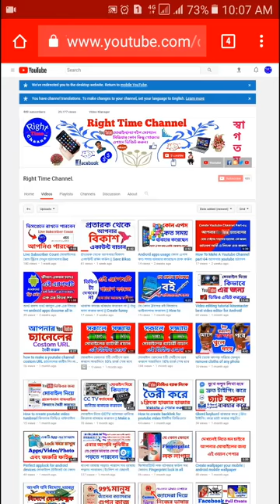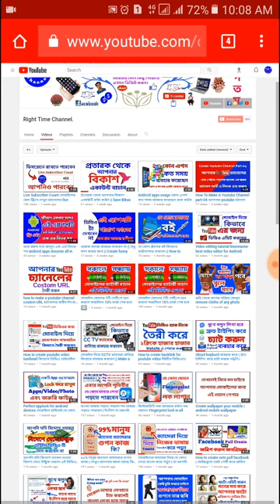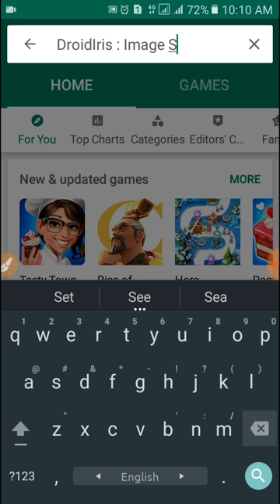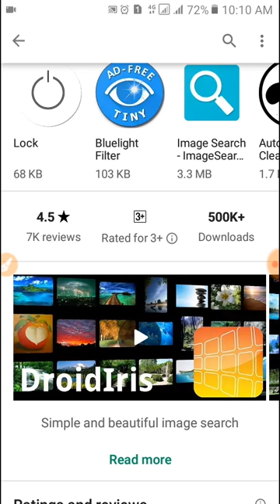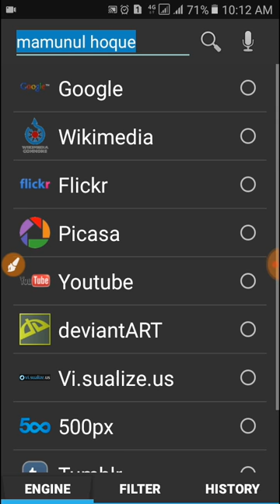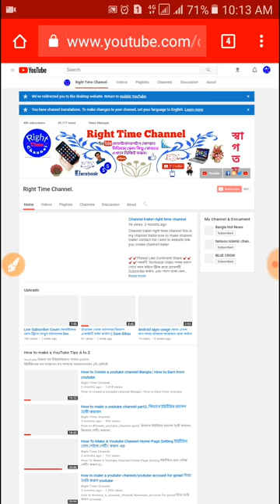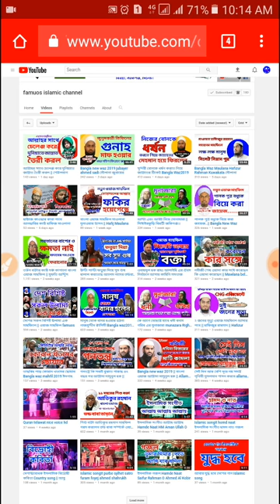আপনি যা সার্চ করবেন তা পাবেন || Top Secret App || Search All Pictures || Right Time Channel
এই আপস ব্যবহার করে আপনি যা চাইবেন তা পাইবেন
তবে আমার অনুরুধ আপনারা খারাপ কাজে ব্যবহার করবেন না।

Join Facebook Group সাবস্ক্রাইভ লাগলে এই গ্রুপে জইন হয়ে পোষ্ট করুন,  যত জন কমেন্ট করবে তত জনের সাবস্ক্রাইভ আপনি নিতে পারবেন

Like Facebook Business Page
এই পেইজে জইন্ট হয়ে থাকুন, আপনার ভিউ, ওয়াচ টাইম,
সাবস্ক্রাইভার, এবং অনলাইনের সব হেল্প পাবেন।